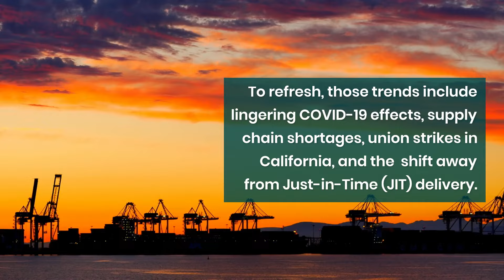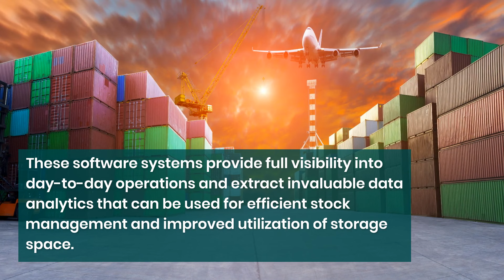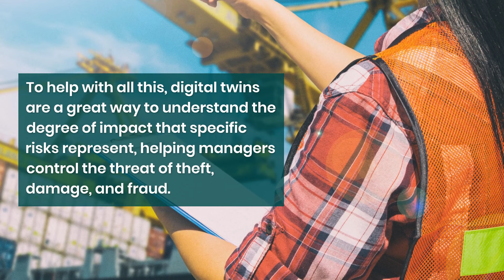4 More Supply Chain Trends in 2022 (Part 2)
As promised, here are four more supplychain trends we've seen unfold in recent times. In Part 1 of this two-part series, we took a look at lingering COVID-19 issues, supply chain shortages, union trikes in california, and the overstocking of retail inventory.

But in Part 2, we offer more insight into altered shipping routes, some hopeful news, technological solutions, and process reviews.

ABOUT ABI RESEARCH ABI Research provides strategic guidance to cutting-edge tech companies and leading brands, delivering actionable intelligence on the transformative technologies that are dramatically reshaping industries, economies, and workforces across the world.